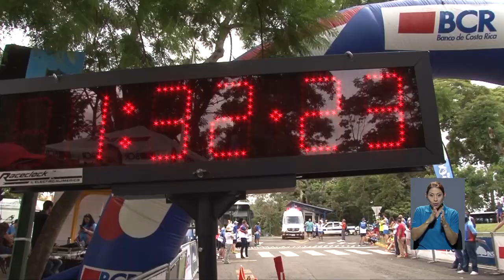UCR vive la fiesta del deporte en la sexta Edición de la Carrera UCR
Caminando, corriendo recreativamente o compitiendo para bajar sus tiempos, fue la manera en que los participantes dusfrutaron la sexta Edición de la Carrera Atlética y caminata UCR. Desde muy temprano, los atletas y caminantes llegaron a las Instalaciones Deportivas de la UCR en Sabanilla para dar inicio a la fiesta deportiva que recorrió la milla universitaria y las calles de San Pedro para celebrar el 78 aniversario de nuestra Alma Mater.

Carrera UCR